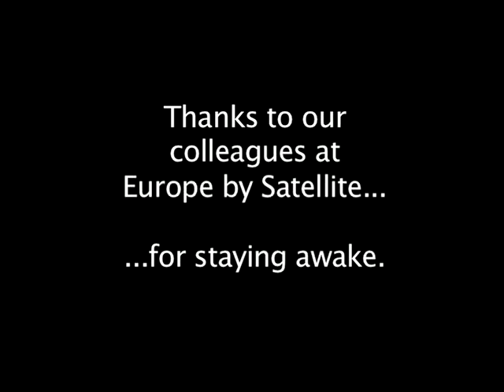Brussels press corps in action...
at the June 2007 European Council